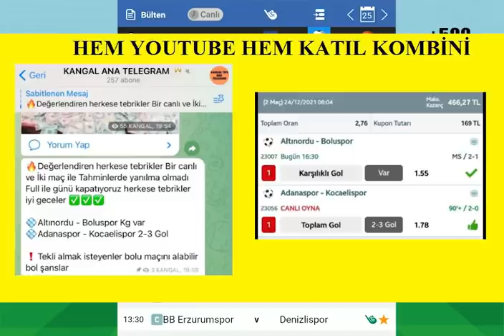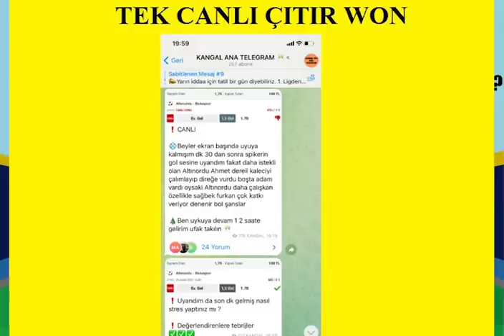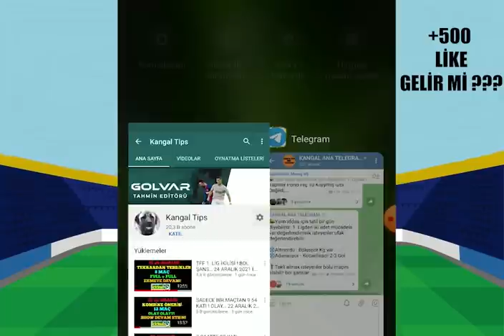HATASIZ GEÇTİK ! TEBRİKLER... 25 ARALIK 2021 İDDAA TAHMİNLERİ